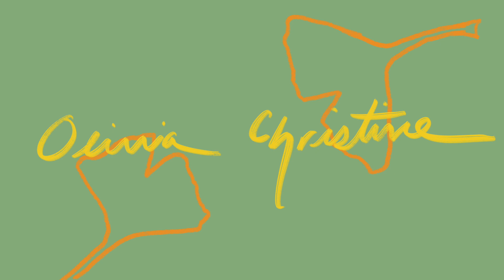29 life Lessons For 29 Years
Hello,
Olivia Christine is a fantasy bookworm and theme park enthusiast. She has taken her love of both and created this youtube channel.  She makes content from park vlogs to book reviews and whatever else might interest her.

Music Used
All Music Used is by LuKremBo